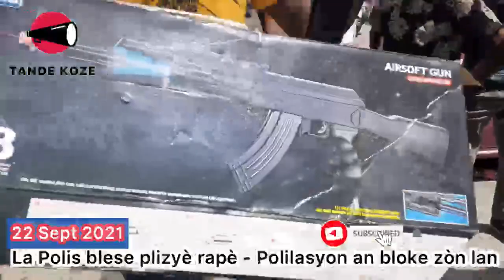Flash : La Polis fenk sot fè yon Masak ravin pentad | Popilasyon an bloke zòn lan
Yon group rap ki rele New Wave tap fè yon video Ravin pèdad kote lapolis pase li ouvè katouch sou mesye yo, plizyè moun mouri, plizyè lòt al retwouve yo sou kabann lopital, pou rezon sa pèp zòn nan blokel.